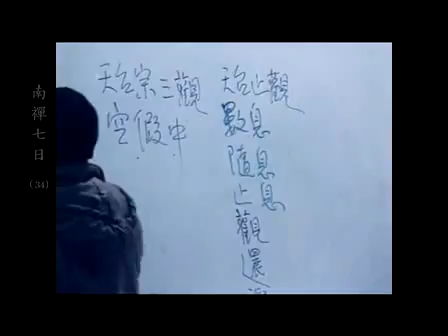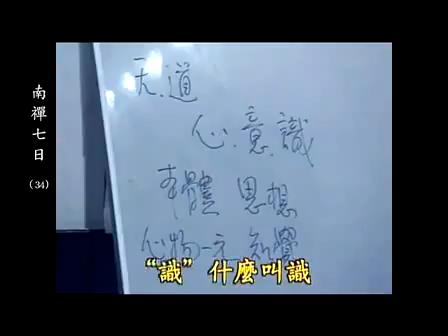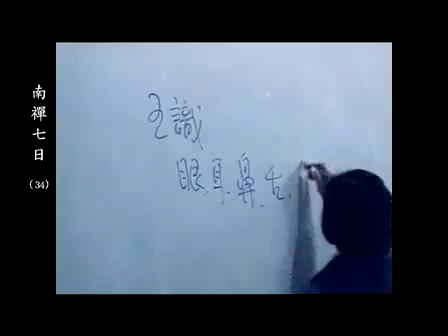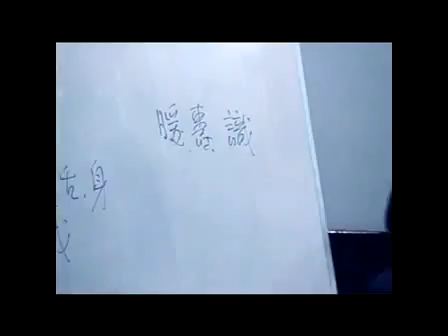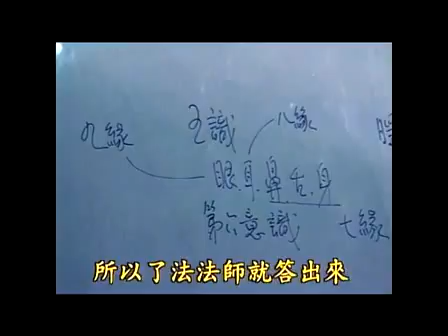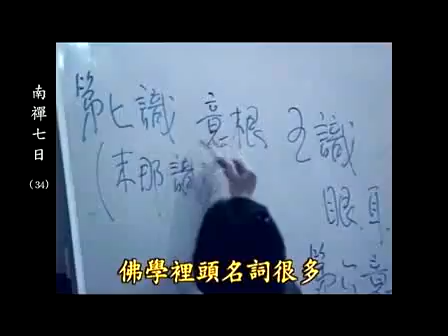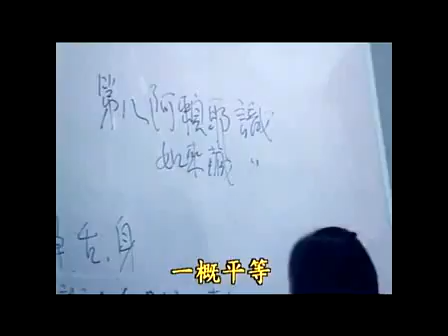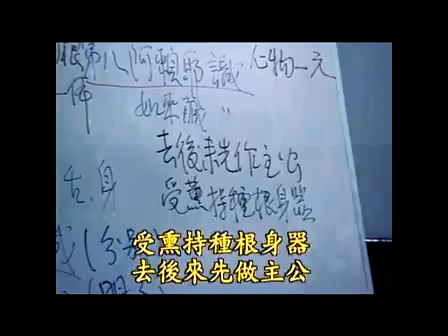南怀瑾老先生讲座。唐加文#